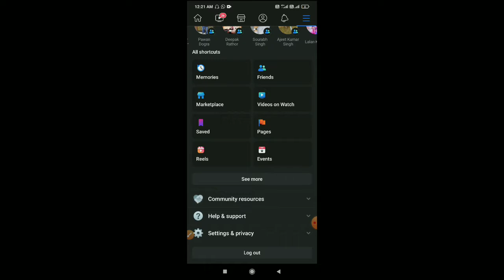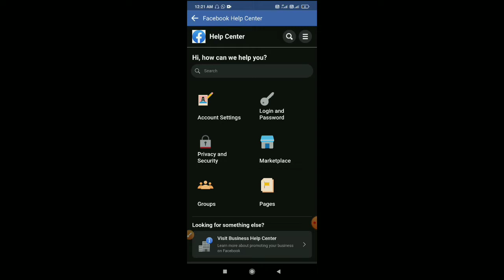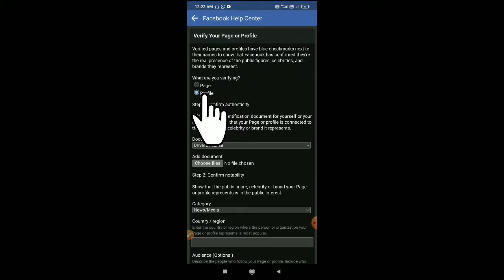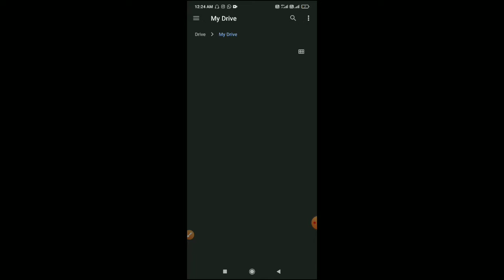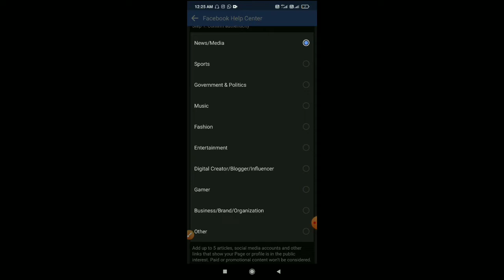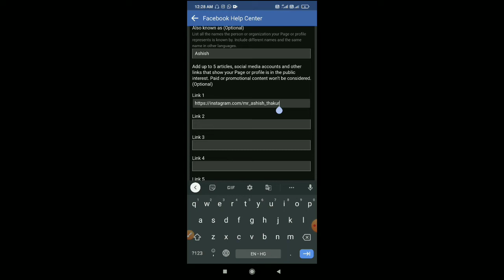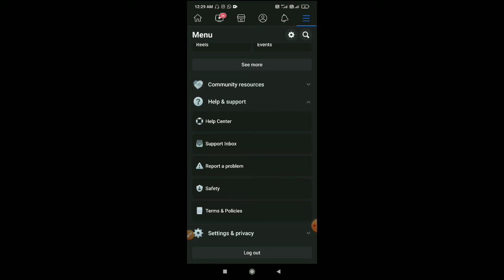Facebook Account ko Blue Badge se verify Kaise Kare | How to Verify Facebook Account 2022 ☑️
About this video :

Hello guys iss video main maine bataya hai Facebook Blue Badge ke baare mein Facebook blue tick trick ke baare mein ya facebook ko Blue kaise kare or how to verify facebook account 2022 ya facebook account ko verify kaise kare facebook par blue tick or blue badge kaise laye ya fb id verify kaise kare video bhot interesting hai toh video poora dekhna ummeed hai apko video pasand aayegi

My youtube gears :

Boya mic
Green screen
Tripod for Mobile

Your Queries solved :

• How to get facebook account verified
• How to get verified on facebook
• facebook account verify kaise kare
• How to get blue badge on facebook
• Get blue tick on fb
• How to get facebook profile verified
• Get blue tick on facebook
• How To Get my Facebook Page Verified
• How To Get Blue tick On Facebook Profile
• how to get blue Badge facebook
• how to verify facebook account hindi
• facebook profile verification with blue badge verify
• facebook page officially
• Verify Facebook Profile Officially
• Facebook account kaise verify kare
• facebook par blue tick kaise laye
• facebook page verification process in india kaise facebook profile Verify kare
• facebook verification blue tick
• how to verify facebook
• Blue Badge
• facebook profile Blue Badge
• apply for facebook blue badge
• How to verify facebook account with blue badge
• Facebook blue tick verification Hindi 2022
• facebook blue tick verification
• facebook page verify kaise kare
• facebook account verify kaise kare 2021
• facebook page se paise kaise kamaye
• facebook par blue tick kaise milta hai
• facebook blue tick
• facebook page verification
• How To Get Facebook Verified
• facebook verify kaise kare
• Blue Badge facebook profile 2021
• facebook blue verification
• Facebook Profile ko verify Kaise Kare